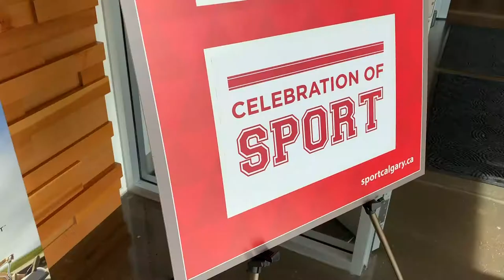Event Recap | Calgary's Celebration of Sport 2019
Video highlights from the 2019 Calgary's Celebration of Sport Gala on Thursday October 3, 2019

Celebration of Sport is an event to acknowledge the people and organizations that make Calgary a world-class sport city. Once a year, Celebration of Sport brings us together to recognize the important roles of leadership and business in the amateur sporting community by presenting the Ron Southern Business and Sport Award and the Perry Cavanagh Sport Leadership Award, both presented by Evans Hunt.

Thank you to everyone for attending this year's successful event.